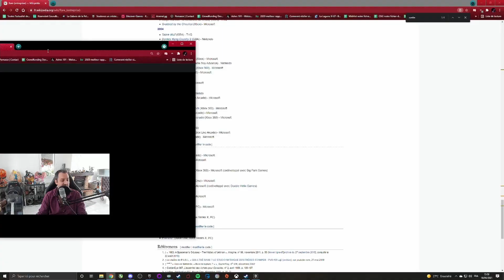Sea of Thieves - épisode 17